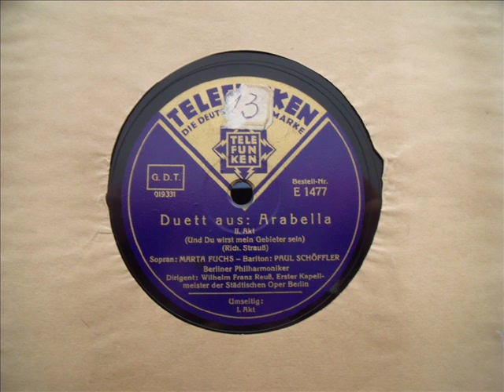Duett a. "Arabella" v. Strauß - Marta Fuchs - Paul Schöffler - Franz Reuß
Duett aus : Arabella
II. Akt
Und Du wirst mein Gebieter sein
Richard Strauß

Marta Fuchs,Sopran - Paul Schöffler, Bariton
Berliner Philharmoniker
Dirigent: Wilhelm Franz Reuß, Erster Kapellmeister der Städtischen Oper, Berlin

TELEFUNKEN E 1477 / 019331 2.Oktober 1933